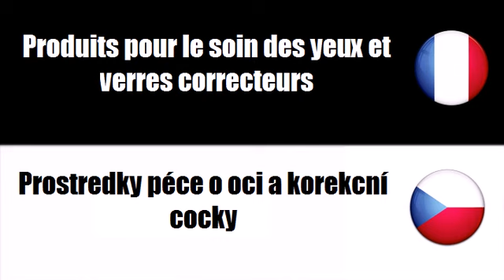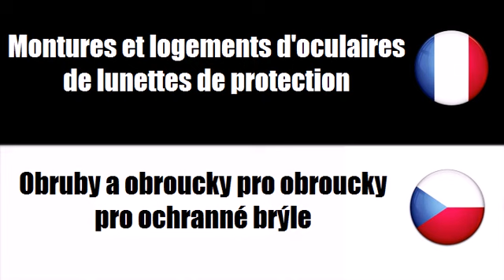Francouzský slovník # Téma = Prostredky péce o oci a korekcní cocky